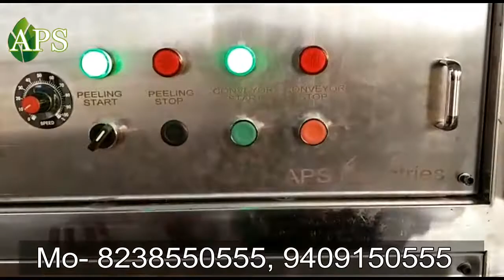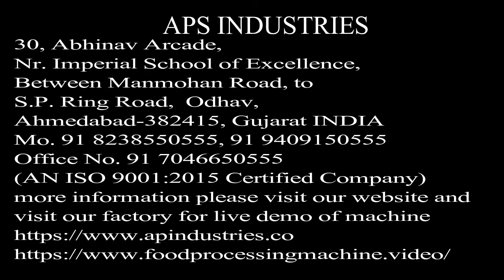Garlic peeling machine We Exporter USA, Dubai, UAE, south Africa, Nigeria, Pakistan, Afghanistan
Garlic peeling machine We Exporter many country like  USA, Dubai, UAE, south Africa, Nigeria, Pakistan, Afghanistan, Nepal,

COMPLETE INDIAN GARLIC PEELING MACHINE, belt type garlic peeling machine Mo 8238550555, 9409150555,
Smart Garlic peeling machine in  India
capacity :- 300, 500, 1000 Kg/H
motor :- 4HP

YouTube Channel, where you will find food processing machinery IT IS USED TO PEELING GARLIC , GARLIC BREAKING MACHINE, GARLIC PEELING PLANT, DRY GARLIC PEELING MACHINE, GARLIC BULB BREAKER,PEELER, APS Industries, IN INDIA.

📍: Plot No.30, Abhinav Arcade, Nr. Aashtha complex, Between Manmohan Cross Road to Ring Road, Odhav, Ahmedabad -382415 Gujarat (INDIA)

We, Biggest Manufacturer-Supplier & Exporter of Garlic Processing machinery all over the world. We have the best garlic peeling machine price and capacity wise machinery available. This machine is used for peeling garlic in restaurants and the food processing industry.

We “ APS INDUSTRIES”, are a trust worthy Manufacturer and Supplier and Exporter of world class Garlic Processing Plant, Automatic Garlic Peeling Machine, Garlic bulb breaker, Garlic Dryer machine, Automatic Garlic Processing machine. Established in the year 2005, at Ahmedabad (Gujarat, India), we have constructed a huge and advanced infrastructural base. Further this infrastructural base is systematically segregated into several well functional departments like procurement, manufacturing, quality control, sales, R & D, packaging, transportation and many more. All our sub-units are outfitted with the latest machines, equipment and devices and help us to manufacture qualitative machines, peeling, breaker, dryer and plant in numerous specifications with assured quality. To control all these units in a systematic manner, we have appointed a team of smart and experienced team members. Under the inspiring leadership of our Marketing Director “Mr. P.V Patel ,” we have created a strong foothold in this domain. As per the industry set standards, these machines, Garlic Peeling, Garlic bulb breaker, Garlic dryer and plants are manufactured from quality assured components and sophisticated technology. Offered machines, Automatic Garlic Peeling machine, Garlic Bulb Breaker Machine, Garlic dyers machine, and Garlic plants are widely demanded by the Garlic Processing Industries. Offered machines, automatic garlic peeling machine, garlic bulb breaker machine, garlic dryer machine and garlic plant are highly appreciated by the clients due to their rugged design, easy operation, hassle free functioning, long working life, high efficiency, excellent performance and low power consumption. After considering clients’ several needs, we provide these machines, garlic bulb breaker, automatic garlic peeling, garlic dryer and garlic plant in numerous technical specifications. Besides, in order to keep these machines, bulb breaker, dryer, peeling a systematic and hassle free manner, we have constructed up a huge and robust warehouse unit that is managed by our storekeepers. We Offer Customized Turnkey Projects For Garlic Processing Plants Of Any Capacity like (peeling and bulb breaker)